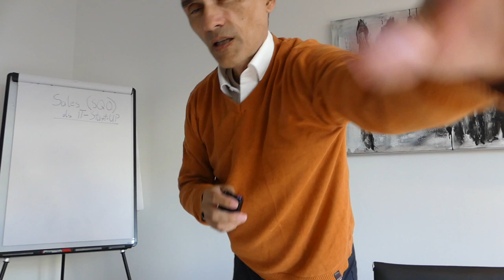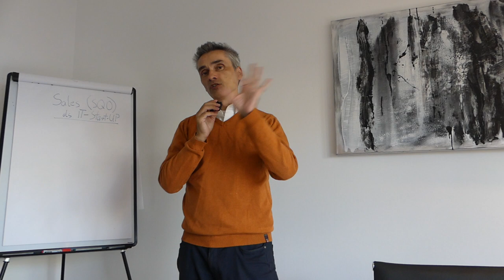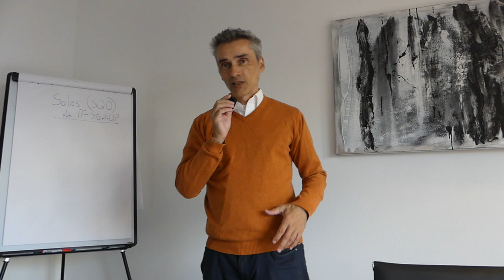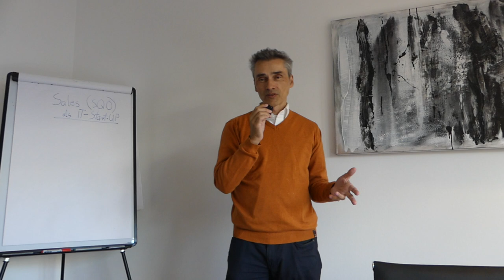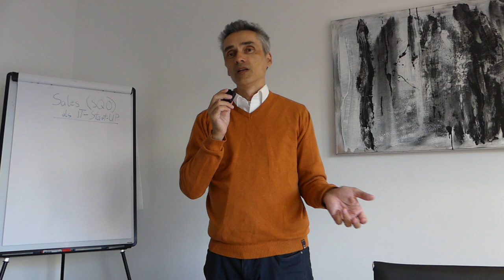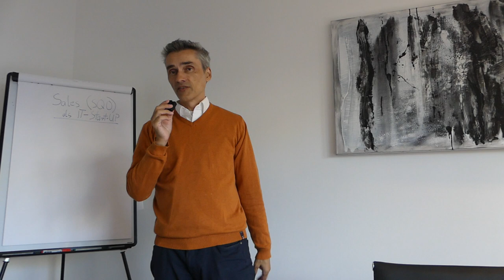Kennst Du Deine Zielgruppe wirklich?? - Zielgruppen Kompetenz aufbauen als Entwickler / Berater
Das Verständnis Deiner Zielgruppe als Entwickler, Freelancer, Experte oder Berater ist von entscheidender Bedeutung, um effektive Lösungen zu entwickeln und Ihre Dienstleistungen erfolgreich zu vermarkten. Hier sind einige Schritte, um Ihre Zielgruppenkompetenz aufzubauen:

Happy Hunting!